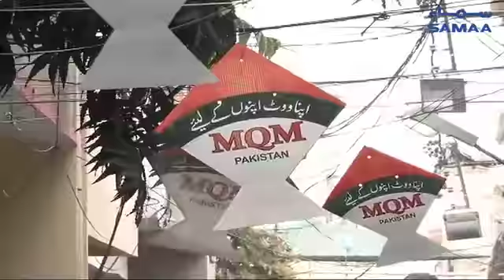Farooq Sattar Ka Elections Se Mutaliq Interview | SAMAA TV | Elections Pakistan 2018